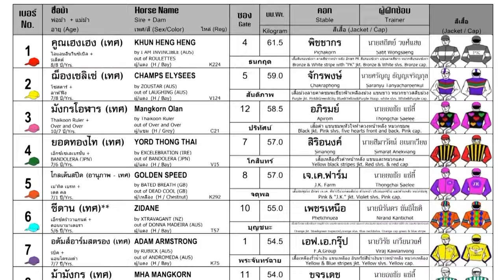CHAMPS ÉLYSÉES wins! - 12/05/2024 - Race 7 - International Division 1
Bangkok, Thailand - CHAMPS ÉLYSÉES wins! - 12/05/2024 - Race 7 - International Division 1